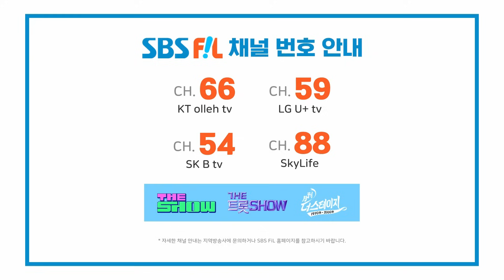JAY, BLUE MOON (김진환, BLUE MOON)[THE SHOW 230718]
김진환, BLUE MOON

The K-POP